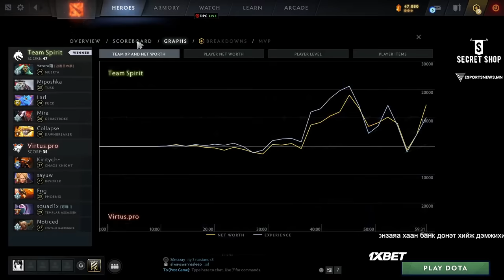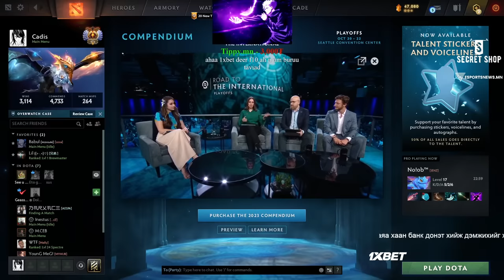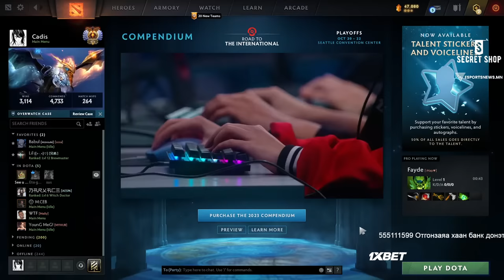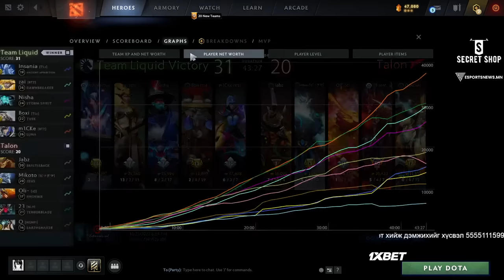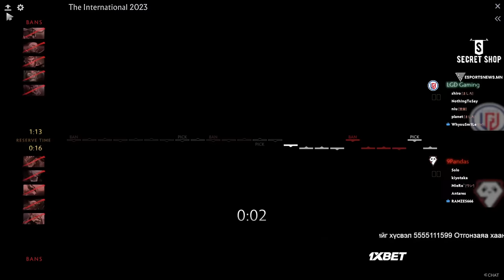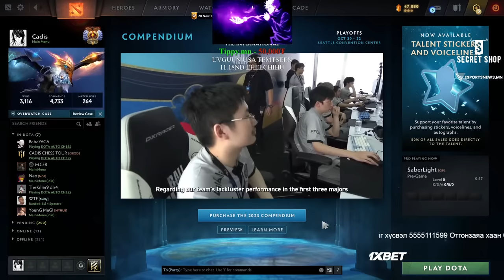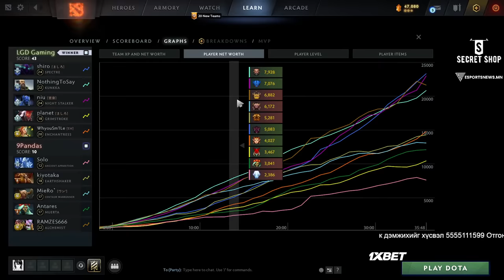TI Playoff Day 1 | hamtda uzii